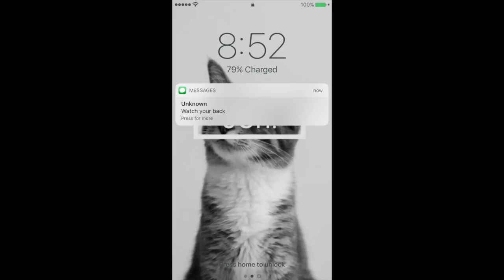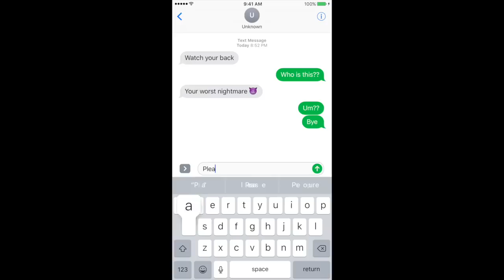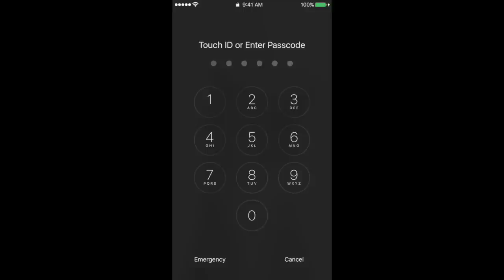LPS: It'll Never Change Eps. 3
Jake goes to court mean while Jessica gets weird text messages from a unknown number, what will happen next in It'll Never Change?